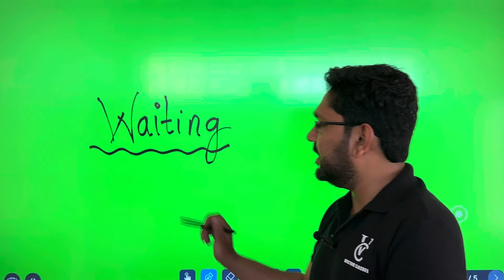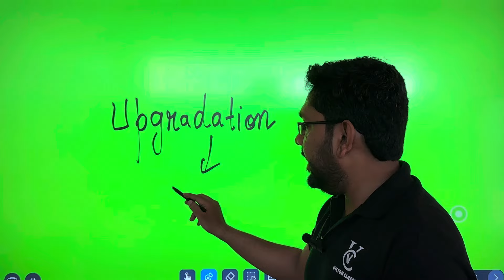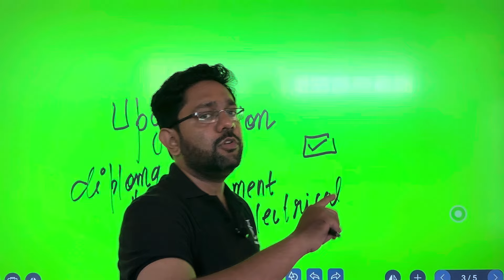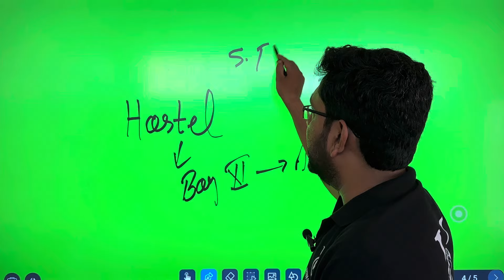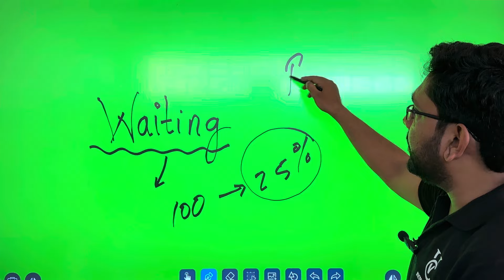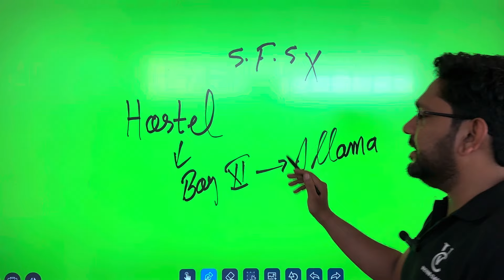AMU Entrance 2024 Result || Upgrade कैसे kare || Waiting walo ko kya krna h || Hostels Of AMU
Self Finance